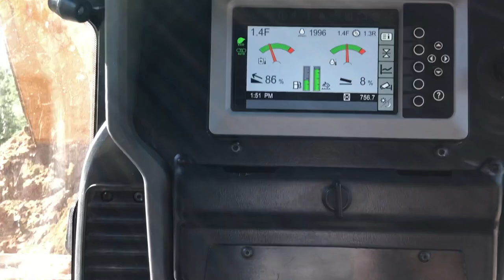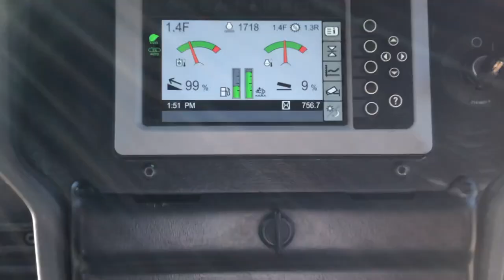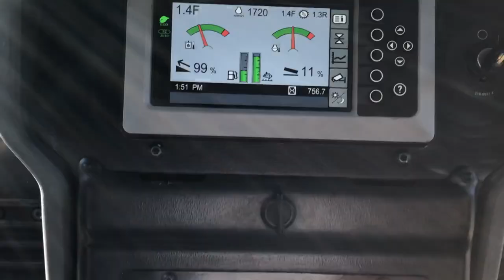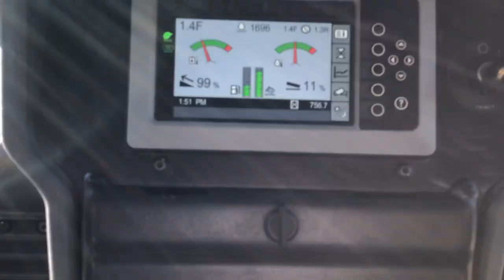Big Hill Jam BTS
The making of Big Hill Jam.
All the stuff that got cut from the bighilljam

Filmed By Mike wood, Reel Bros, Jackalope Media, Buttery Films, Crashzilla,  Lord Tido, Molly Rhyne, and Matt Musgrove.
Riders: Josh Hill, Justin Hill, Jimmy Hill, Dereck Beckering, Scott Kranyak, Connor Ericsson, Randy Leads, Shonie Shoemaker, Austin Teyler, Jay Sallstrom, Logan Mead, Jake Anstett, and Joe Shipman.